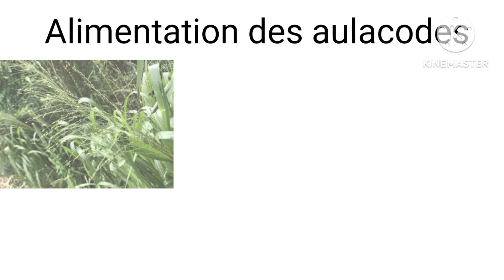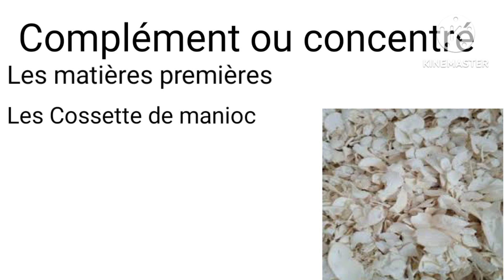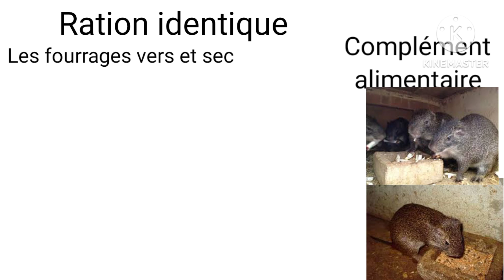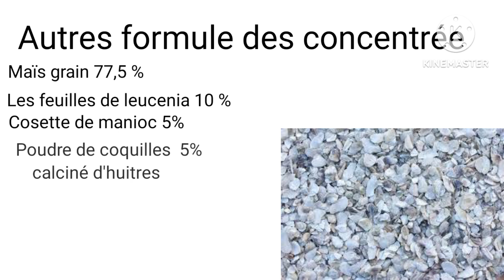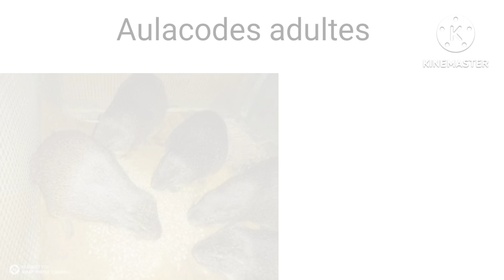Voilà comment je nourris mes aulacodes.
Dans cette vidéo je vous parle de l'alimentation  des aulacodes